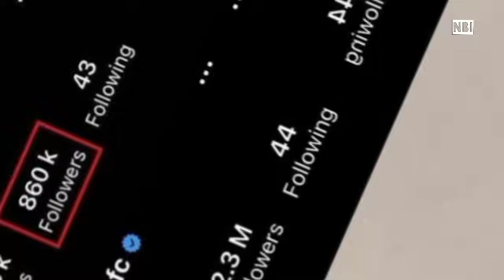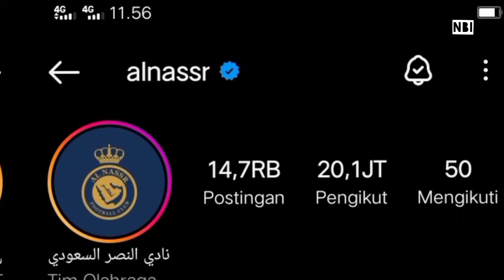GOAT ORI" FIFA harus sadar diri Ronaldo lah pemain terbaik di muka bumi ini "INI FAKTA"